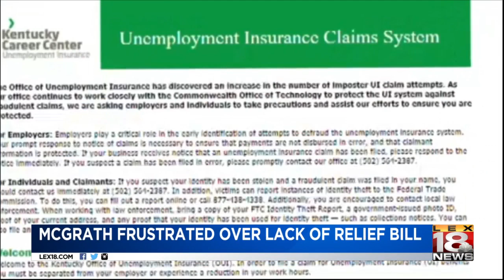Amy McGrath frustrated over lack of relief bill